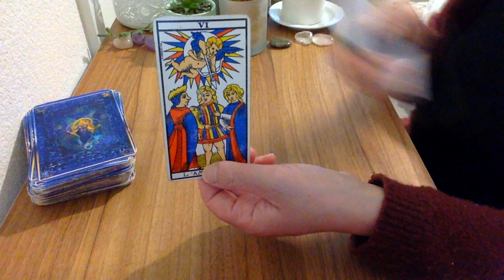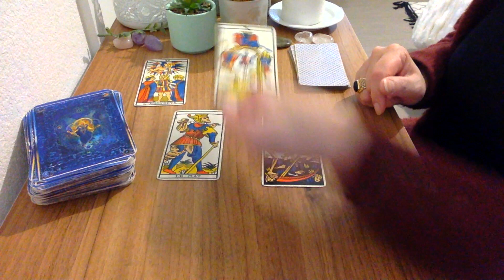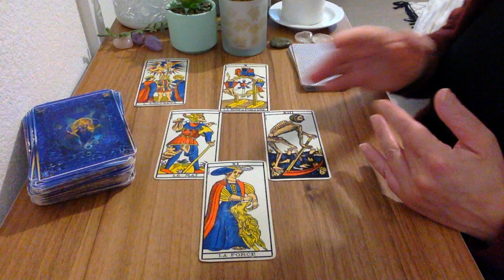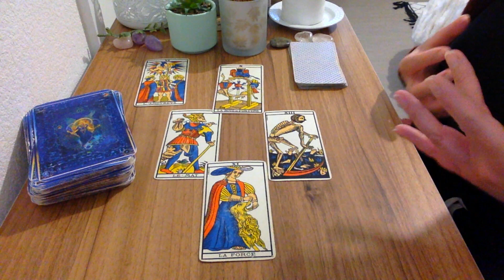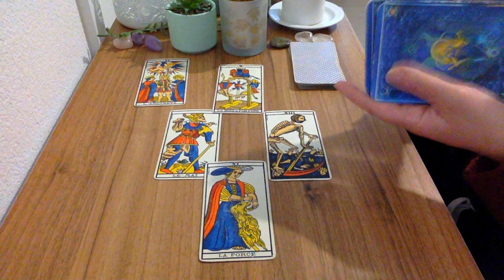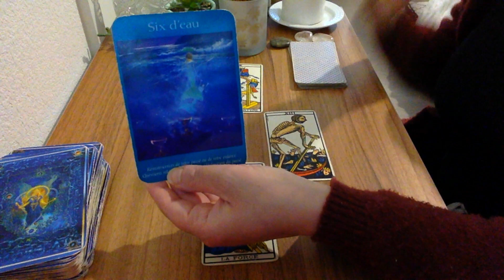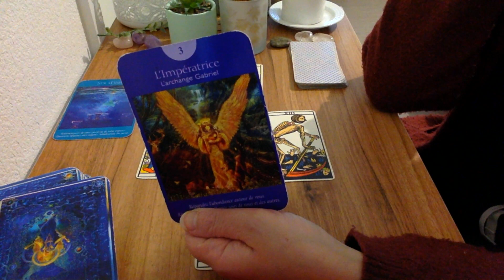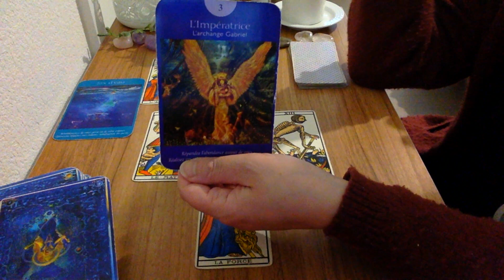Bélier Soif de liberté !! avril 2022 | Tirage partie 2 🔮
Bonjour à tous , voici  le tirage du bélier soif de liberté !! avril 2022, tirage  partie 2. La partie 1 est déjà en ligne sur la chaine ⬇️

- 20 % avec mon code lali20 !

Voyante et Tarologue professionnelle depuis 20 ans , je suis Lali,  je partage mon don avec tous ceux et celles qui croient aux arts divinatoires . Chaque mois, je réalise des tirages  horoscope tarot  du mois grâce au tarot divinatoire. Vous découvrez l'horoscope de la balance , du verseau,  du gémeaux, du capricorne, du taureau, de la vierge, du bélier, du lion, du sagittaire, du cancer, du poissons et du scorpion et vous pouvez tirez vos cartes sur l'amour pour savoir si vous ferez nouvelle rencontre bientôt .  J'associe l'astrologie, le tarot et la voyance pour vous donner des prédictions plus précises. J'espère que le tirage :  bélier soif de liberté !! avril 2022,  tirage partie 2  vous aidera pour ce mois.  N'hésitez pas à partager la vidéo, à laisser vos commentaires et retours sous la vidéo . Je vous souhaite d'être éclairé au mieux.